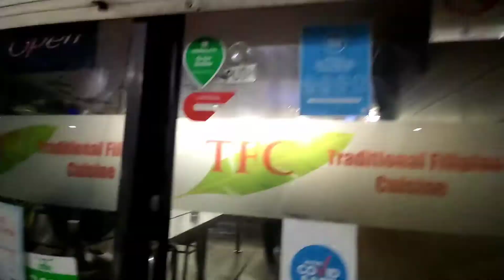LET'S TRY TFC | TRADITIONAL FILIPINO CUSINE | LATE ORDER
Try nyo po TFC highly recommended located sila at Mount Druitt NSW near Mount Druitt westfield shopping center beside Anglicare shop. God bless every one!